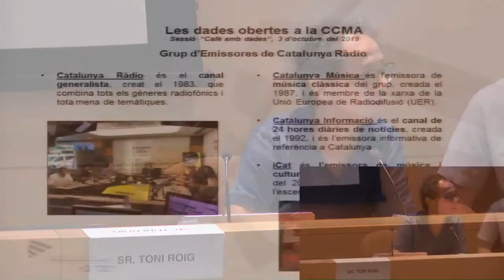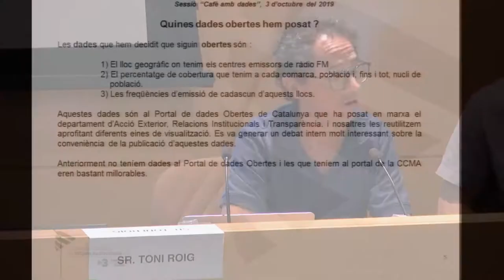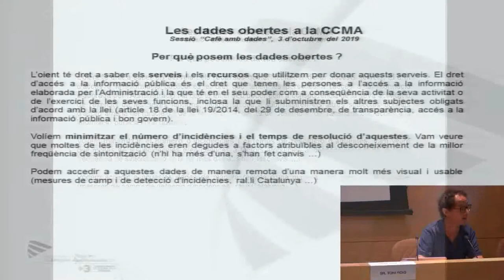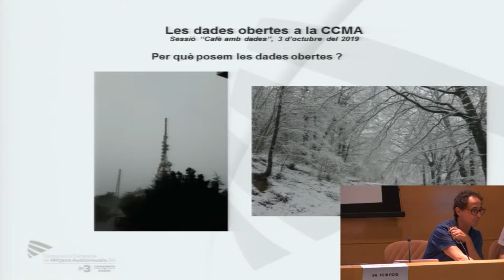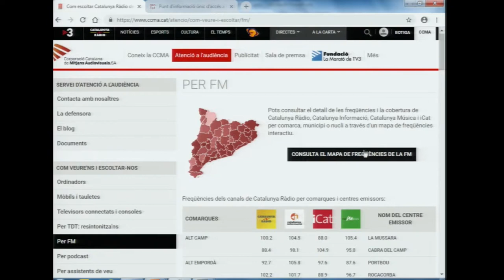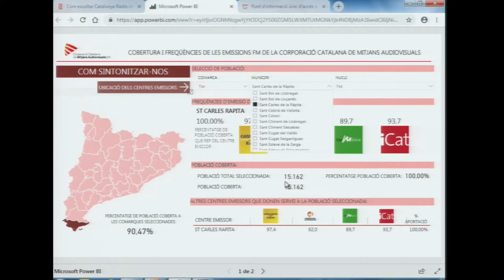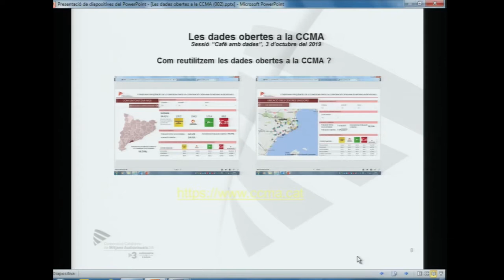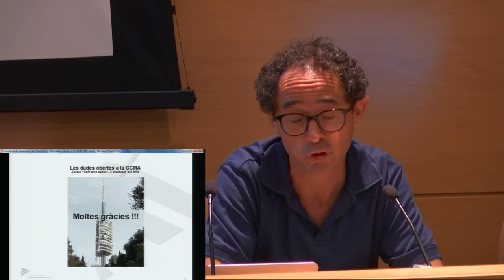Les dades obertes a la Corporació Catalana de Mitjans Audiovisuals, Toni Roig, 4t Cafè amb dades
Toni Roig, director tècnic de Catalunya ràdio va presentar les tasques realitzades fins ara en termes d’obertura de dades el lloc geogràfic on tenim els centres emissors de ràdio FM, el percentatge de cobertura que tenim a cada comarca, població i, fins i tot, nucli de població i les freqüències d’emissió de cadascun d’aquests llocs. Roig va indicar que la CCMA està pensant ara en altres dades que pot obrir i reutilitzar de manera visual al seu portal (incidències emissió en temps real ...). Conjuntament amb el CTTI està previst fer una presentació a la CCMA del Portal de dades obertes de Catalunya per explorar quines dades podem considerar que han de ser obertes i quin profit li podem treure a nivell visual i d’usabilitat. Més informació a